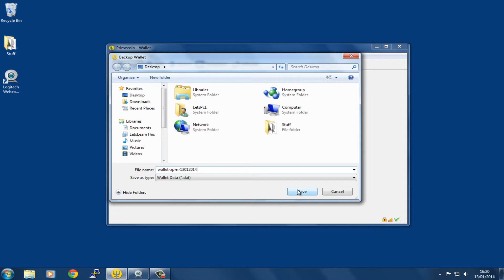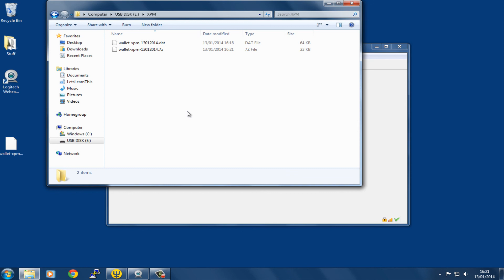How to Backup the Primecoin XPM Wallet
I quickly show you how to take a backup of the Primecoin (XPM) Wallet.  I then show you how to secure it using 7-Zip.

Be sure to keep the wallet backup away from your computer!